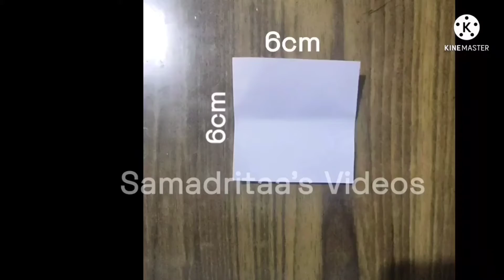DIY Butterfly | How to make a Butterfly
And if I reach 110+ subscribers, then I will create a drawing contest, so share my channel